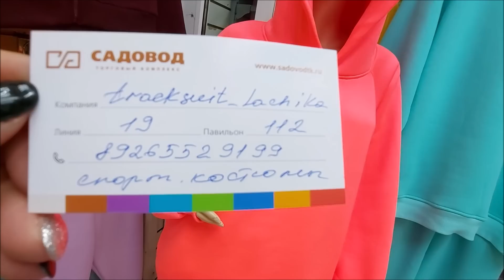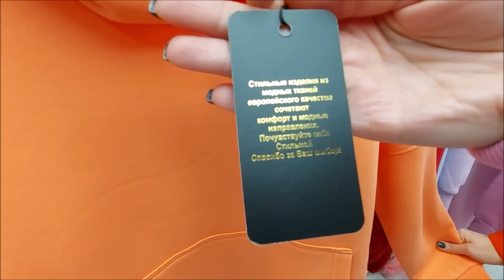САДОВОД САМЫЙ БОЛЬШОЙ ВЫБОР СПОРТИВНЫХ ТЕПЛЫХ КОСТЮМОВ / БОЛЬШИЕ РАЗМЕРЫ